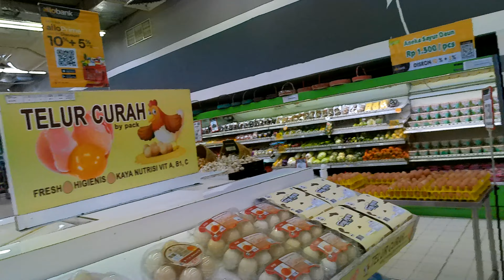Look See and Walk...(15) ITC BSD City Tangerang Selatan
Look See and Walk. ITC BSD City. is one of the biggest shopping malls in South Tangerang. It covers an area of ​​35,000 square meters, consists of 4 floors and is one of the favorite fashion & electronics centers for South Tangerang residents. The selling price is relatively cheap, but still with good quality.

 Like in general other malls, ITC BSD City... this one is always crowded with visitors on every weekend and long holidays.  The location is quite strategic so that it is easily reached by residents of South Tangerang and surrounding areas who are looking for fashion items and electronic devices for their home needs and others.